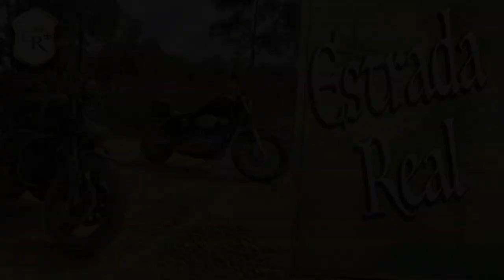Estrada Real 12 - Carrancas a Tiradentes MG